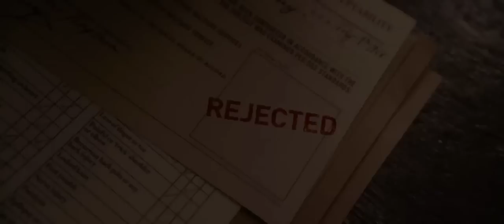Captain America The First Avenger New TV Spot Army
Superhero Comic Book Adaption, Action Adventure Sci-Fi Thriller

"Captain America: The First Avenger" will focus on the early days of the Marvel Universe when Steve Rogers (Chris Evans) volunteers to participate in an experimental program that turns him into the Super Soldier known as Captain America. As Captain America, Rogers joins forces with Bucky Barnes (Sebastian Stan) and Peggy Carter (Hayley Atwell) to wage war on the evil HYDRA organization, led by the villainous Red Skull (Hugo Weaving.)

Starring:
Chris Evans, Hugo Weaving, Stanley Tucci, Tommy Lee Jones, Hayley Atwell, Richard Armitage, Sebastian Stan, Dominic Cooper, Natalie Dormer, Neal McDonough, Toby Jones, and JJ Feild. direction Joe Johnston's,

open in cinema this July 22, 2011.
MARVEL Studio